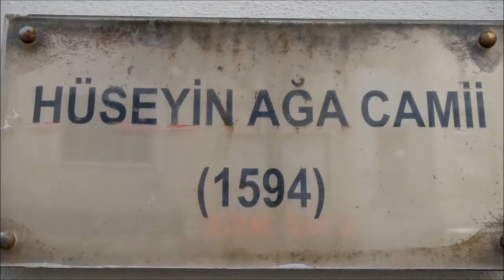Jalan Istiklal di Istanbul, Tempat Hang Out Fiki Naki dan Tugba yang Berkali-kali Dibom!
Istiklal Avenue, tempat populer di Turki yang dibom berkali-kali. Kawasan ini pernah menjadi tempat hangout Fiki Naki dan Tugba.